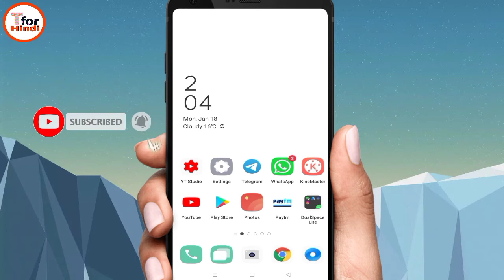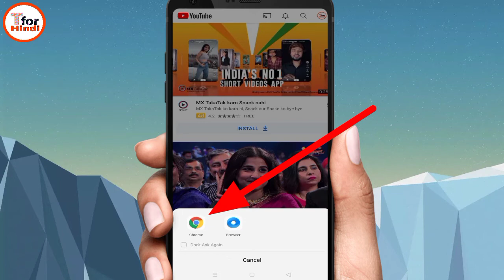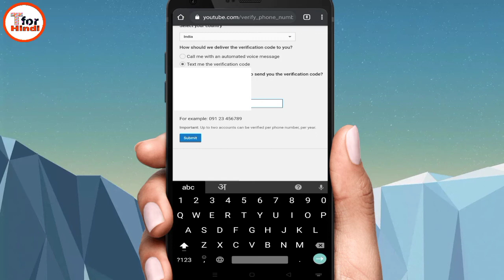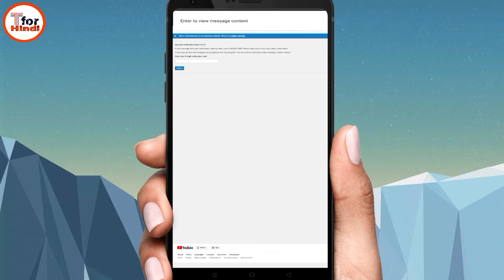how to verify youtube account | youtube channel verify kaise kare 2021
how to verify your youtube account in youtube studio | youtube channel verify kaise kare 2021

query ,,,,,

how to verify youtube account in hindi ||verify your youtube channel in 2020 || youtube account verify

how to verify your youtube account || verify your youtube account  | youtube verification

how to verify you tube account in youtube studio in 2020 | verify youtube channel in new yt studio

 youtube channel verify malayalam
youtube channel verify bangla
youtube channel verify karne ke baad kya kare youtube channel verify kaise kare 2020
youtube channel verify problem
youtube channel verify kaise hota hai
youtube channel verify kaise